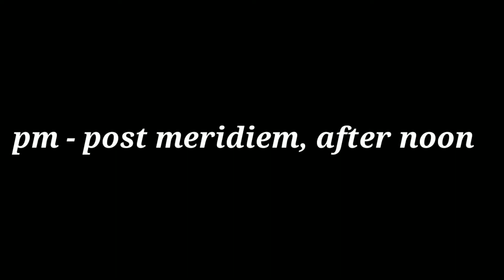Full Forms used in daily life | Full forms of important words | Try To Learn